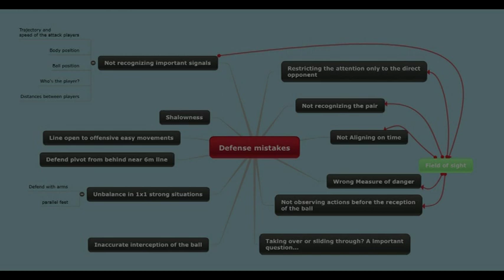Paulo Pereira - Adaptive defense